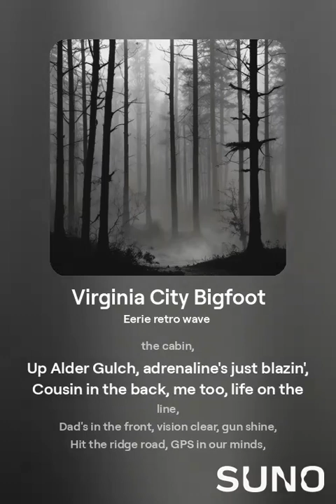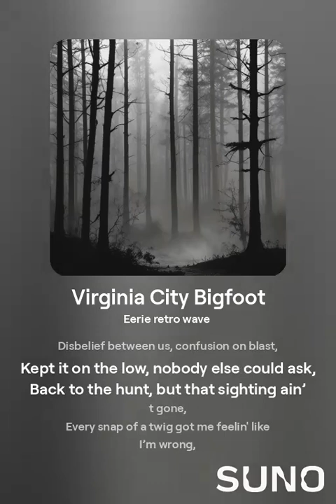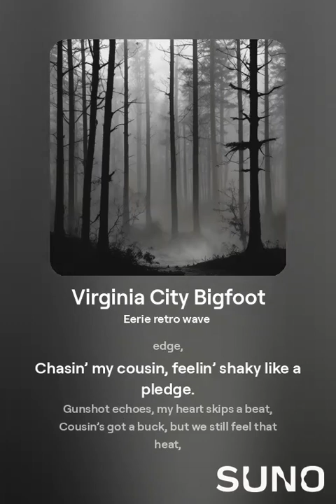Virginia City Bigfoot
A rap about a bigfoot report